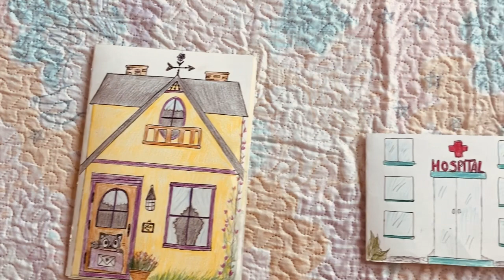Tour pela Vila de Papel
Logo vai ter novidades 😘